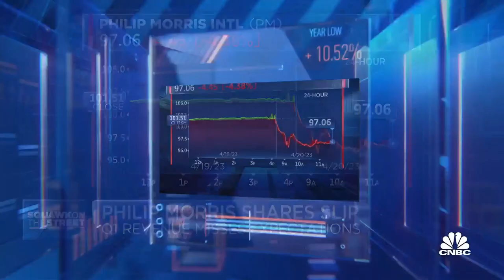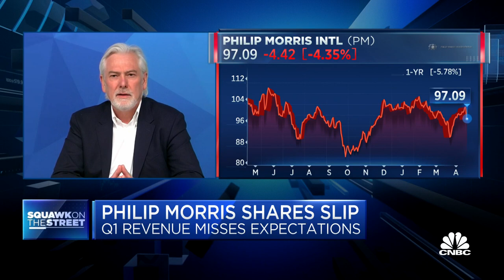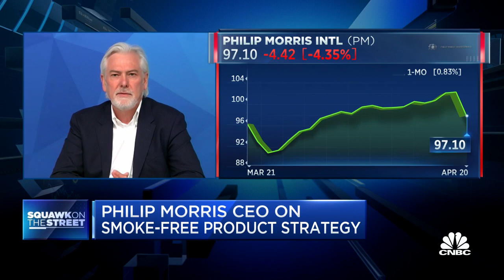Philip Morris International CEO on mixed Q1 earnings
Philip Morris International CEO Jacek Olczak joins 'Squawk on the Street' to discuss where the company's earnings disappointment comes from, whether the company can get to 50% smoke-free products soon, and more.